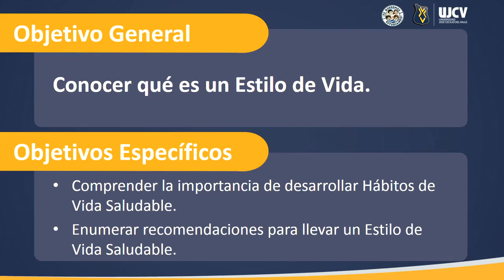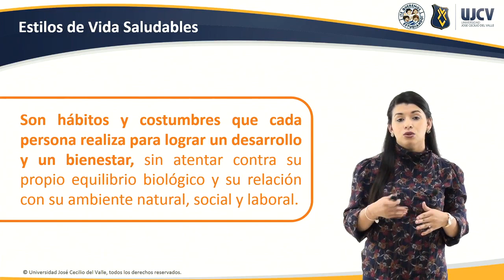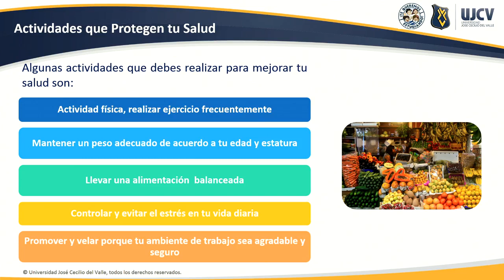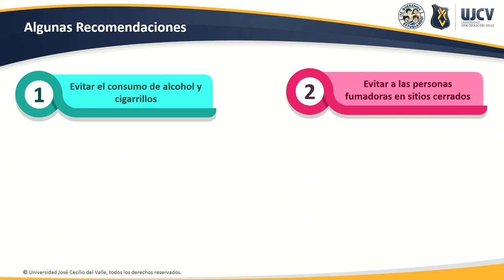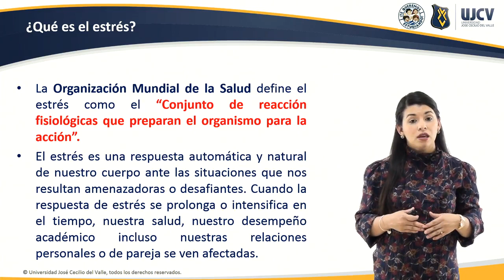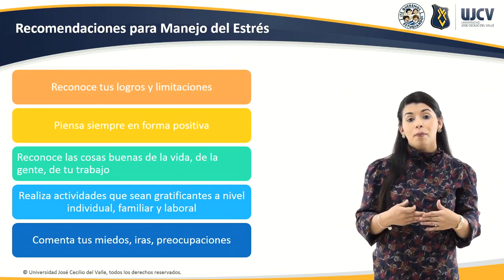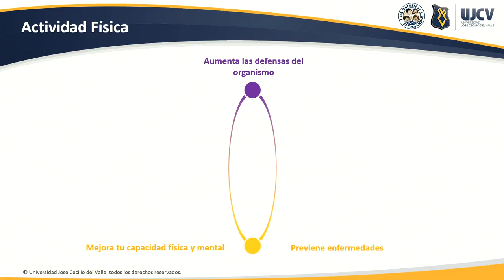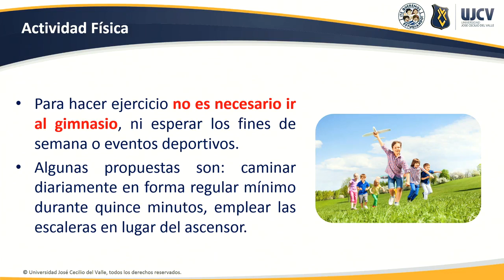Hábitos y estilos de vida saludables